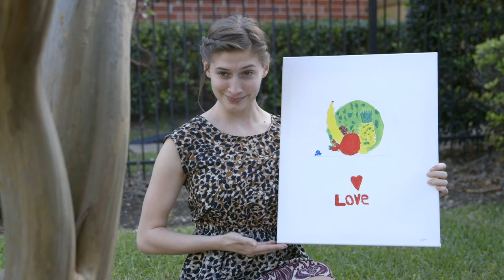How to Slate for Movies - Boom Shot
Everyone recognizes the film slate when they see it, but can you actually use one? We're deciphering the code of the slate and showing you how it's useful to you as a film maker! Also, Katie paints a pretty picture.